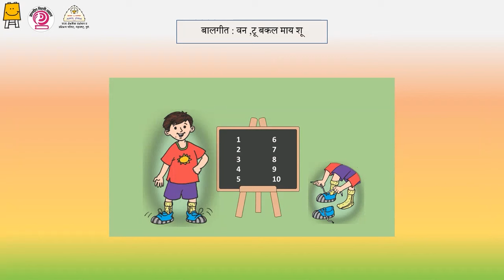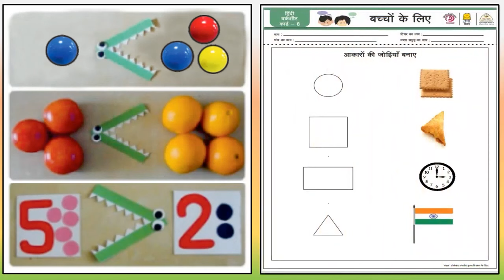पहिले पाऊल शाळापूर्व तयारी आयडीया व्हिडिओ हिंदी आठवडा 8